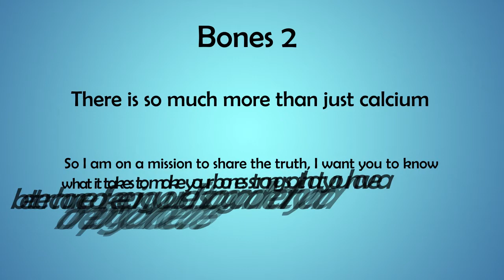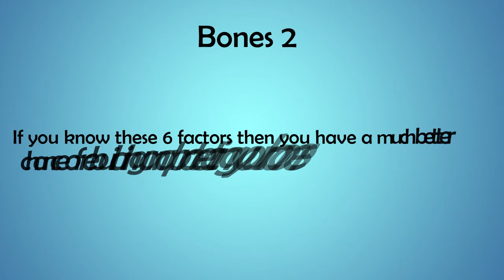Dr Steve Polenz | Healthy Bones Part II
There are 6 different factors affecting the health of your bones.

1. Connective tissue/collagen -- this is a tissue in the bone that must be strong for it to be strong.
2. Minerals -- the right minerals are a must for strong bones.
3. Essential Fats
4. Hormones -- our hormones effect how strong our bones are.
5. Muscles/Exercise -- when we use our body the stress stimulates bone growth.
6. Toxins & Metals -- Toxins and metals are everywhere in our world and they can interfere with our bodies ability to build strong bones. This is why I highly recommend detoxification.

 Now you can see just taking calcium does not work to build bones.. The calcium is one part however the other parts must also be addressed for your bones to be strong.